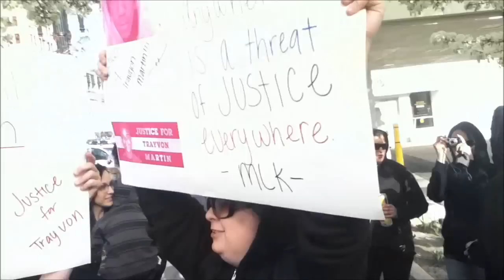Justice for Trayvon Martin Hoodie March SLC Ut